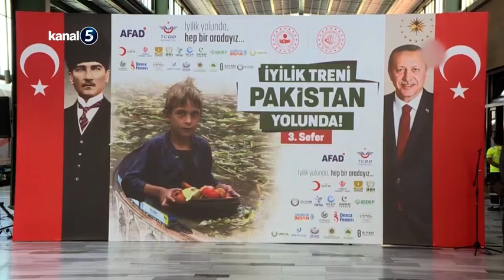Pakistan'a Üçüncü 'İyilik Treni' Yola Çıktı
Afet ve Acil Durum Yönetimi Başkanlığı (AFAD) koordinasyonunda bir araya gelen sivil toplum kuruluşlarının desteğiyle hazırlanan insani yardım malzemesi taşıyan üçüncü "İyilik Treni" Ankara'dan sel felaketinin yaşandığı Pakistan'a gönderildi.
Çadır, battaniye ve gıda malzemelerinden oluşan 421 ton insani yardımla Pakistan halkının yaralarını saracak üçüncü "İyilik Treni" için tarihi Ankara Garı'nda tören düzenlendi.
Törene AFAD Başkan Yardımcısı Önder Bozkurt, TCDD Taşımacılık AŞ Genel Müdür Yardımcısı Çetin Altun, Pakistan'ın Ankara Büyükelçisi Muhammed Sirus Seccad Gazi ve sivil toplum kuruluşları temsilcileri katıldı.
AFAD Başkan Yardımcısı Bozkurt, ilk iki trenle önemli miktarda insani yardımı Pakistan'a yolladıklarını anımsattı.Milli Mücadele döneminde Pakistan'ın çok önemli katkılarının olduğunu hatırlatan Bozkurt, Türk milletinin kendisine yapılan iyilikleri unutmadığını söyledi.
Pakistan'da meydana gelen selde çok büyük yıkımların olduğunu, milyonlarca insanın selden etkilendiğini ifade eden Bozkurt, "Türk milletinin hamiyetperver ve vefakar duruşuyla ulaştırılan bu yardımları inşallah bölgeye ulaşacak. Bu yardım trenleriyle birlikte bölgeye 15 uçak gönderdik." dedi.
TCDD Taşımacılık AŞ Genel Müdür Yardımcısı Çetin Altun da sel nedeniyle mağdur olan Pakistan'a 25 vagon içerisindeki 421 ton acil yardım malzemesi taşıyan treni uğurladıklarını belirtti.
Pakistan'ın Ankara Büyükelçisi Muhammed Sirus Seccad Gazi ise yardımlarından dolayı Türk devleti ve halkına teşekkür etti.
"İyilik Treni", daha sonra dualarla Pakistan'a uğurlandı.